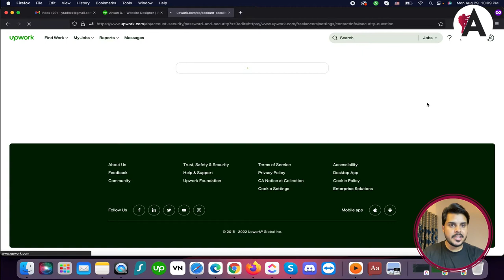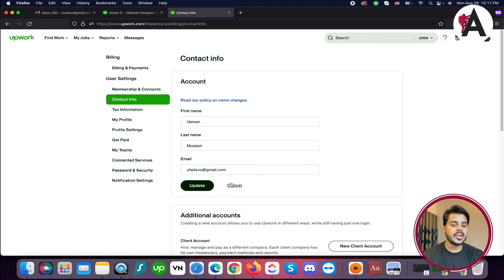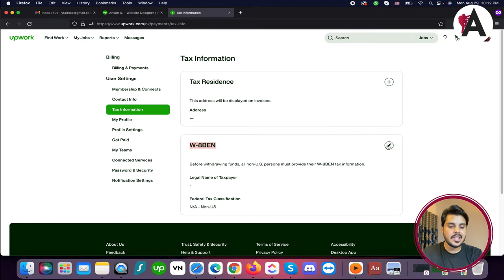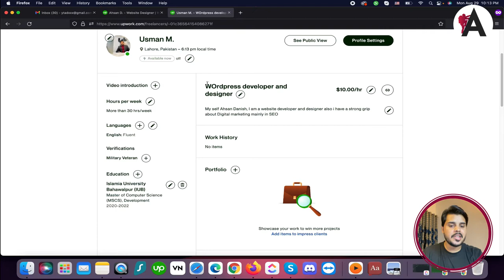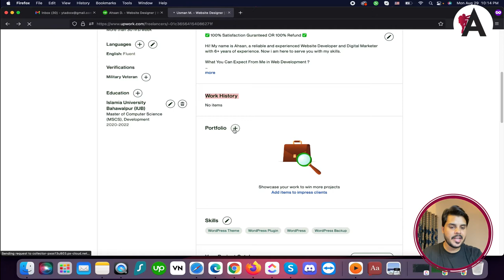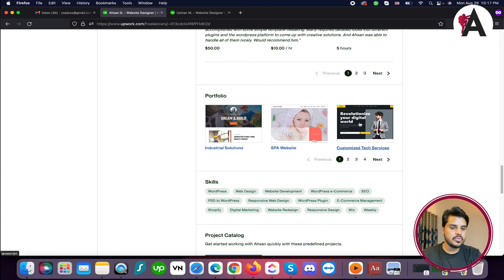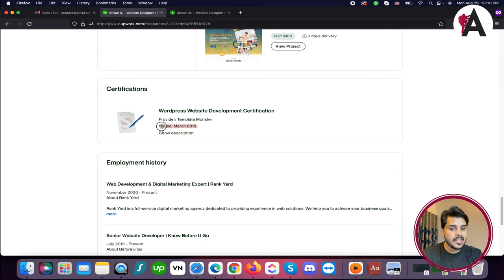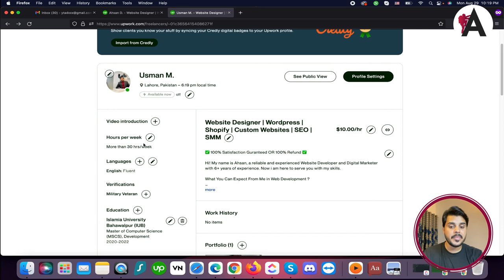Upwork profile complete settings | Upwork tutorial for beginners| Upwork complete course Urdu/Hindi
Explore complete settings for your Upwork profile in this tutorial series tailored for beginners, presented in Urdu/Hindi. Learn how to optimize your profile settings to enhance your visibility and success on the platform. From adjusting privacy settings to customizing notification preferences, discover step-by-step instructions to fine-tune your profile. Gain insights into creating a professional Upwork profile that effectively showcases your skills and expertise, increasing your chances of attracting clients and winning projects. Dive into this tutorial series and empower yourself with the knowledge to navigate Upwork with confidence in Urdu/Hindi.

🟠 💬 𝗙𝗼𝗹𝗹𝗼𝘄 & 𝗖𝗵𝗮𝘁 𝘄𝗶𝘁𝗵 𝗺𝗲 :
_____________/𝗦𝘂𝗽𝗲𝗿 𝗟𝗶𝗻𝗸\_______________